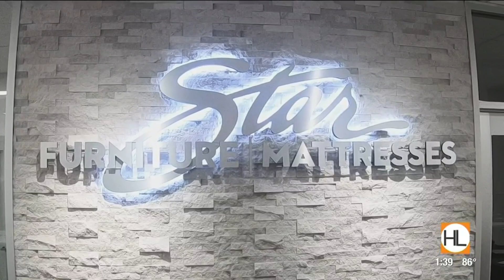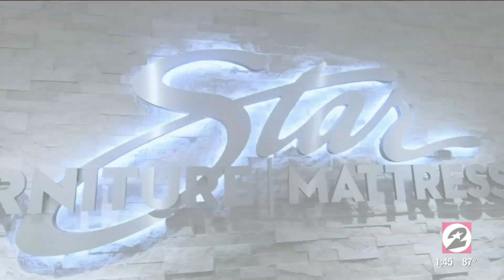Star Furniture offering huge Columbus Day Sale | HOUSTON LIFE | KPRC 2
Houston Life's Lauren Kelly takes you to Star Furniture for a look at their Columbus Day Sale.